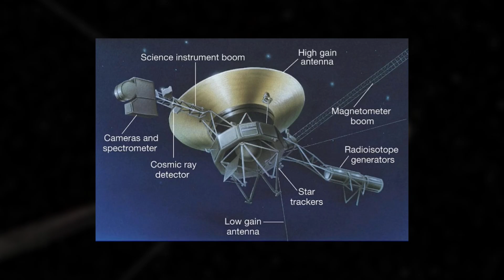La fin d'une sonde qui a marquée l'humanité!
Hey hopla!!!

Il y a quelques jours, la NASA a annoncé que Voyager 1 rencontrait des difficultés pour nous transmettre des données. Après 43 ans de bons et loyaux services, cette sonde aura marqué les astronomes du monde entier. Petite rétrospective pour lui rendre hommage... Bon voyage, Voyager 1 et merci de nous avoir fait rêver toutes ces années ;)